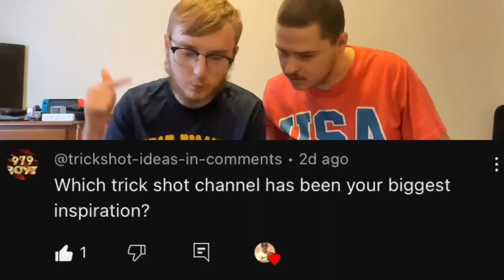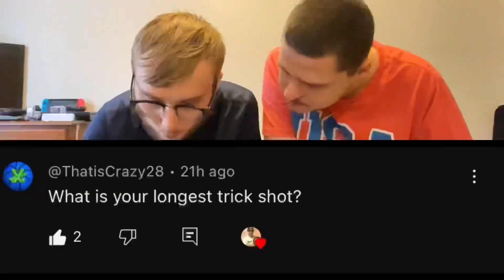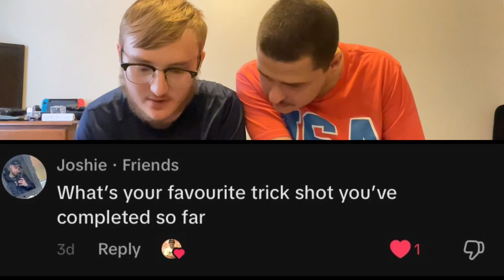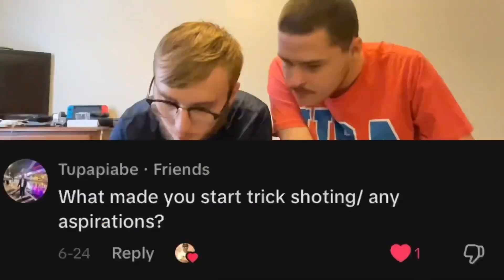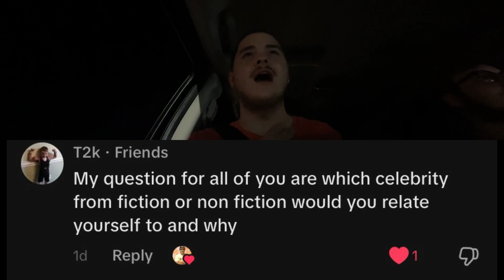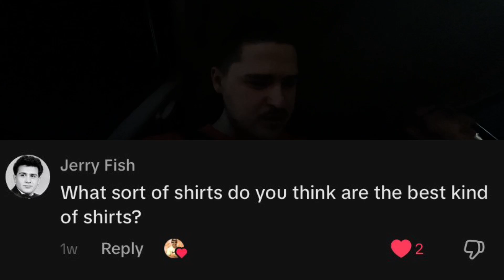4th of July Vlog 2024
I hope you guys enjoy my 4th of July vlog of 2024. It was really fun to make. A lot of stuff happened in this vlog. Big thanks to my friends for being in my vlog. Their links are in the description below. It would mean a lot. I upload trick shot videos, vlogs, skits, gaming videos, and other stuff. I upload these long-form videos once a week. I also upload shorts randomly. Their links are in the description below as well. That’s all I have to say. Have a happy and safe 4th of July!